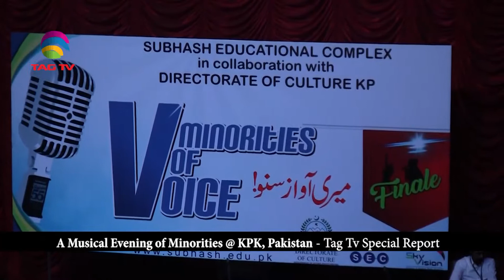Musical Minorities KPK Special Report